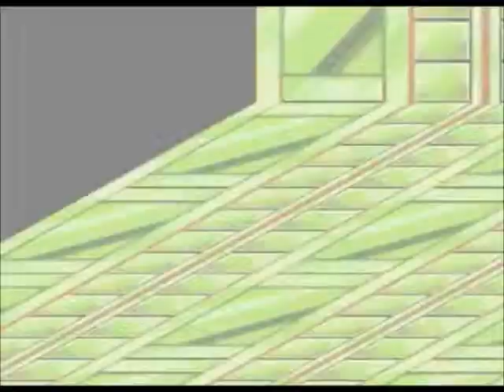Metal Dance *song by The Megas